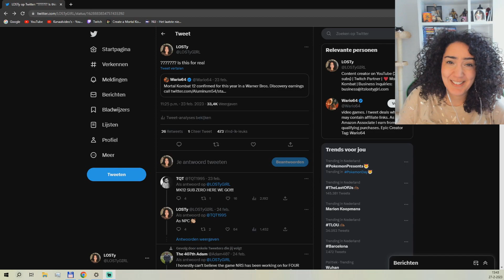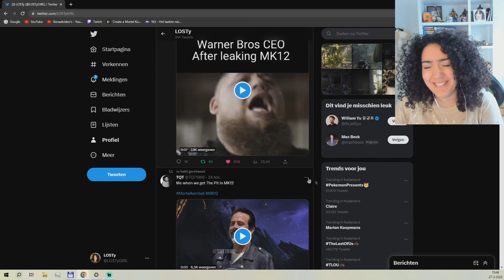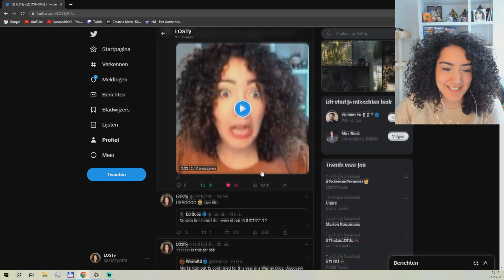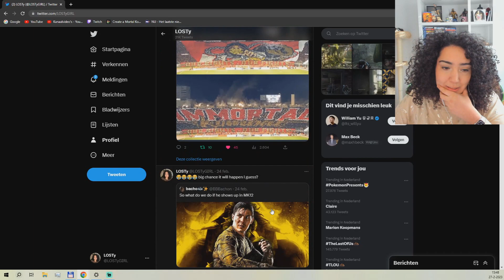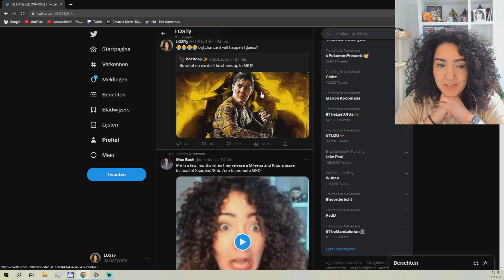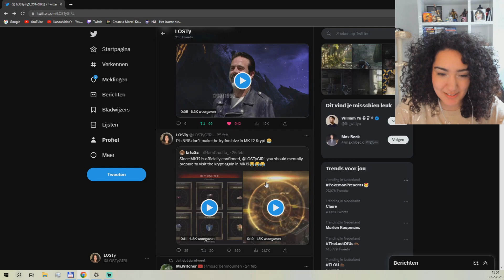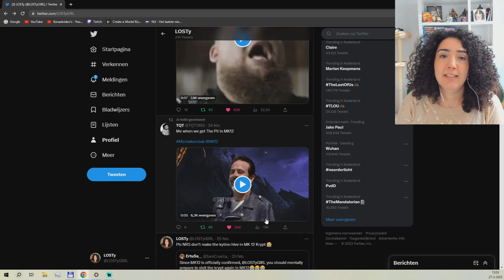Mortal Kombat 12 Is Confirmed!!!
Yoooooo good news!!! I'm SUPER HYPED!